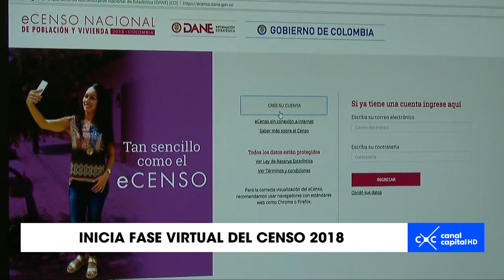¿Cómo hacer el censo virtual en su casa desde su computador\?